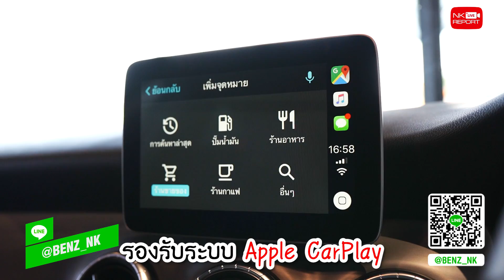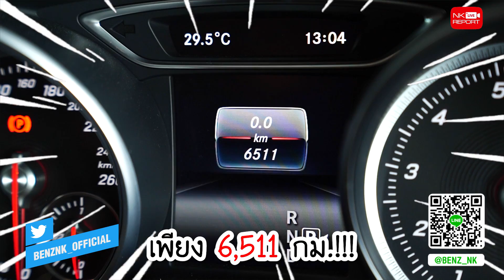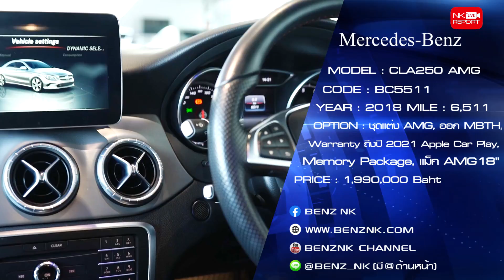รีวิวรถเบนซ์ | ใหม่กว่านี้ไม่มีอีกแล้ว! วิ่งน้อยสุดๆเพียง 6,510กม.เท่านั้น CLA250 AMG Facelift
ใหม่กว่านี้ไม่มีอีกแล้ว! วิ่งน้อยสุดๆเพียง 6,510กม.เท่านั้น CLA250 AMG รุ่น Facelift พร้อมวารันตี MBTH ถึงปี 2021 สอบถามข้อมูลเพิ่มเติม ✅✅ Add Line

✅ Model: CLA250 AMG รุ่น Facelift (Code : BC5511)
✅ Year: 2018 / Mile: 6,511 กม.
✅ Option: ออก MBTH, Warranty ถึงเดือนก.พ.2021, ชุดแต่ง AMG, LED High Performance, Panoramic Glass Roof, Audio20 + Controller, Push Start, Apple Car Play, Ambient Lighting, Split Folding, Memory Package, Knee+Rear Airbags, Rear Camera, AMG Wheels 18”